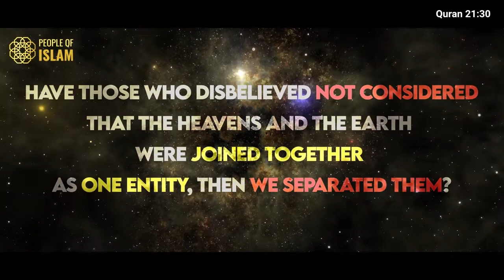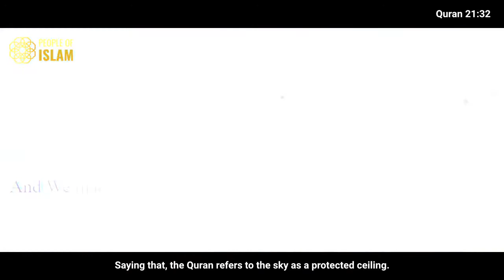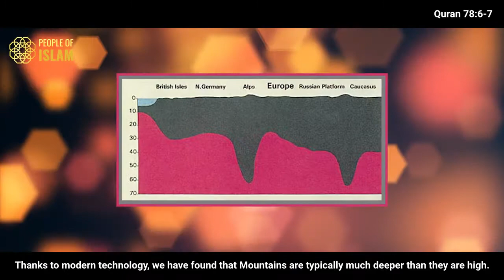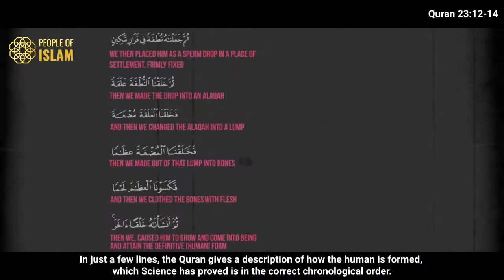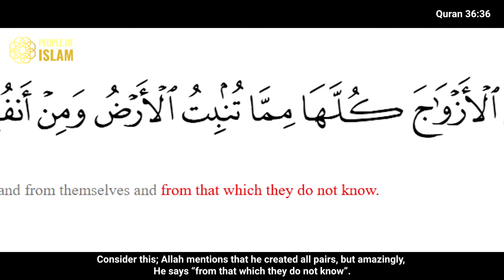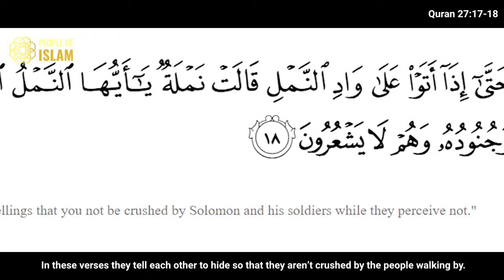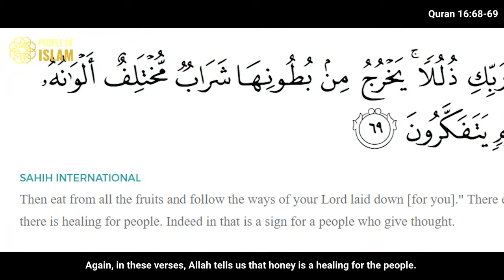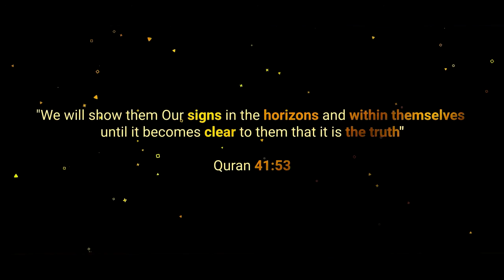Quran vs Science (Wonders of the Quran)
The Quran was revealed about 1400 years ago in the desert where there were no books available for references during that time. Amazingly the Quran has many information about scientific facts, historical facts, mathematics, law, financial, physics, astronomy, medical, human guidance, politics and many more. In the Quran there are more than 6000 signs, out of which over 1000 speaks about science. Many scientific and historical facts in the Quran have been proven recently and during our time because of the technologies that we have today. So it is proven that Quran is words of God.

Below are valid proofs that Prophet Muhammad was not the author of the Quran:

1) The style of writing in Quran is different than style of writing in Islamic hadith. There are 2 distinct styles of writing. So it couldn’t be from the same author.

2) Allah blamed Prophet Muhammad on certain actions in Quran. For examples:
- May God pardon you! Why did you give them permission before it came very clear to you who are the truthful ones, and who are the liars?
- O Prophet. Why should you forbid (youself) what God has made lawful for you in order to please your wives?
- He frowned and turned away, (1) Because a blind man came to him
So why would Prophet Muhammad blamed himself in front of companions? So it is simply not logical that Prophet Muhammad wrote the Quran

3) Prophecy
- for the prophecy about liberation of Mecca, if Prophet Muhammad wrote the prophecy himself, how could Prophet Muhammad have known the future? Would it be a gamble losing his status among his companions if something predicted to happen but didn’t happen?

4) Delay of Wahi (revelation from Allah)
 - When a Jewish man asked Prophet Muhammad about the people of the cave, Prophet Muhammad said that he will answer them tomorrow expecting new wahi. But the wahi was delayed. Also when his wife was falsely accused, the wahi was delayed as well, which was difficult time for Prophet Muhammad. If Prophet Muhammad was one who made the Quran, wouldn’t have been more convenient for him to just come out with answer in this situation in order to clear his wife name among the companions?

5) The challenge
- Quran contains many verses that challenge anyone that doesn’t believe it. The challenge was to produce anything like the Quran.

6) Personal information of the Prophet Muhammad in the Quran
- The Quran contains no personal information about Prophet Muhammad….not his life, his children or his wife. His name was mentioned in the entire Quran only 4 times, which is much fewer than the mention of other prophets. For example, Moses was mentioned 134 times, Jesus was mentioned 25 times. Other prophets were mentioned more in the Quran such as Abraham, Noah, Joseph.

7) Prophet Muhammad was illiterate. Prophet Muhammad couldn't read and write and this has proved his Prophethood because Allah says in the Quran surah Al-Ankabut 29:48 - "You ˹O Prophet˺ could not read any writing ˹even˺ before this ˹revelation˺, nor could you write at all. Otherwise, the people of falsehood would have been suspicious".

8) Bible or Torah translated in Arabic?
- If you assume that he was not illiterate, so where did he got hold of the bible/torah in Arabic? The 1st Arabic translation for the bible was made in 9th century, which is 100 years after the death of Prophet Muhammad. Then how he could have read it?

9) The Church was hiding the bible
- Up until around 18th century, the church was essentially hiding the bible from common people and forbade translation. So the bible was not just readily available.

10) Prophet Muhammad encounter with a Christian
- If you read authentic hadith, you only will find a single hadith about the encounter between Prophet Muhammad and someone called Warqa Ibnu Nawfal (a Christian). However, Prophet Muhammad met Warqa after the Wahi (revelation) came to him, not before. Furthermore, based on authenticated hadith, Warqa even testified that Prophet Muhammad was the Prophet.

11) Another Jew or Christian helped Prophet Muhammad?
- Even if it wasn’t Warqa or other Christian/Jew who would help Prophet Muhammad to write the Quran, how could be allowed him to write the Quran verse as below:
i. “They are sure infidels who say: God is the Christ, son of Mary.”
ii. “You will find the Jews and idolaters most excessive in hatred of those who believe.”

12) Did Satan helped Prophet Muhammad to write the Quran?
- This is the most illogical possibility because we Muslims are taught to seek refuge from Satan every time before starting to recite Quran
- Quran teaches that Satan = enemy. There are numerous verses in the Quran declaring Satan as enemy of human. So how could it be possible that Satan helped Prophet Muhammad to write Quran verses cursing Satan himself and declare Satan as an enemy?
- Why would Satan told his plan to tempt human and exposed himself like that in the Quran?

CONCLUSION – So, we are left with only possibility that Quran is from Allah that has unlimited knowledge